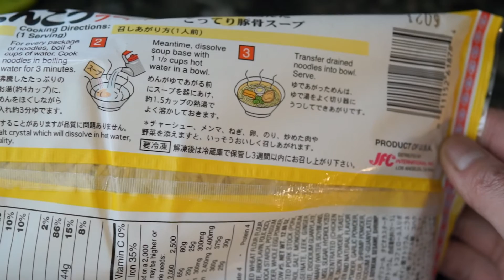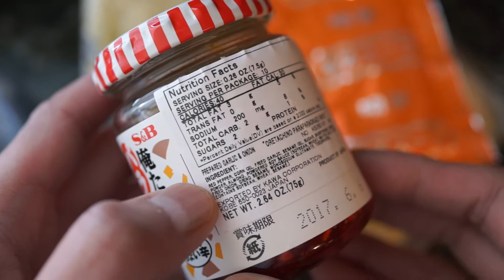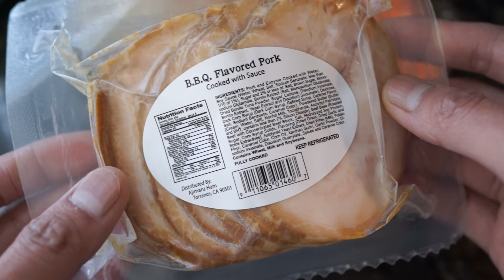Japanese Grocery Food - Myojo Tonkotsu Ramen, Taberu Rayu, Spicy Miso, Ajimaru Chashu [Macro ASMR]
Japanese Grocery & Frozen Food - Myojo Soy Sauce Tonkotsu Ramen Noodles, Spicy Miso Past, Ajimaru Chashu BBQ Pork [ASMR]

Hello everybody,

In this video I cook up some lunch consisting of a couple ready-made ramen indgredients bought from my local Japanese grocery store.

The things I bought and used to cook up this quick and easy (and relatively "instant") ramen are as follows:
Myojo Soy Sauce Tonkotsu Ramen with fresh noodles
Ajimaru BBQ flavored pre-made Chashu pork slices
Egg (I accidentally slightly-overcooked them in this video because I didn’t hear my alarm go off)
Green onion
Beni Shoga (pickled red ginger)
Spicy Miso Paste that all the ramen places are offering these days (I made mine with a mix of S&B Taberu Rayu (sesame oil with crunchy garlic, onions, almonds, pepper and other "sediments") and Momoya Garlic Miso Paste)
Sesame seeds
Vegetable oil (to give the “jewel”-like effect. You can use other kinds of flavorful oils and fats too - sesame oil, schmaltz, rendered animal/pork/chicken fat, etc.)

I know this video had some value to you :)
Please throw a few bucks in the Tip jar to help me continue to make more great content.

Sony RX1